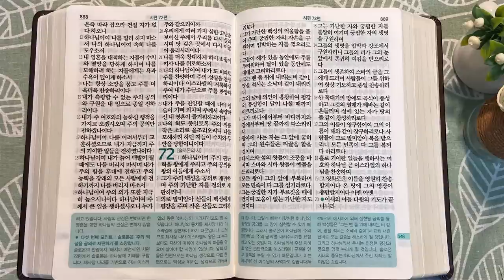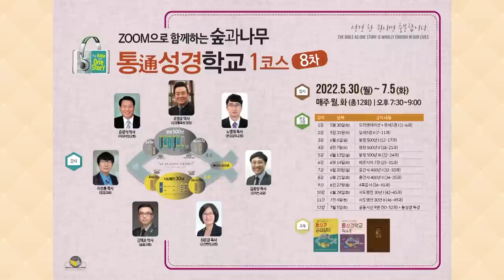시편에 기록하였으되 | 통독성경 148일 | 시편 67~72편 | 통박사 조병호의 1년1독 성경통독 | 성경지리와 역사를 통으로